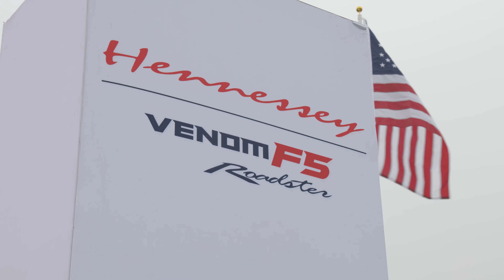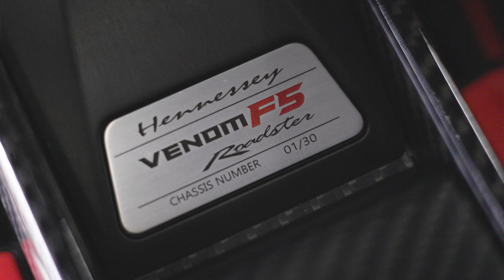Venom F5 Roadster Global Unveiling at The Quail 2022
Hennessey unveiled its unrivaled 1,817-hp Venom F5 Roadster at The Quail, a Motorsports Gathering, this past weekend in California. This is the world's fastest and most powerful open-top hypercar, distinguished physically, cosmetically, and emotionally from the Venom F5 Coupe on which it is based.

Deep gratitude goes out to our team, clients, dealers and partners, including Shell Pennzoil, and so many family, friends, and fans who made this year's Monterey Car Week a wonderful experience!